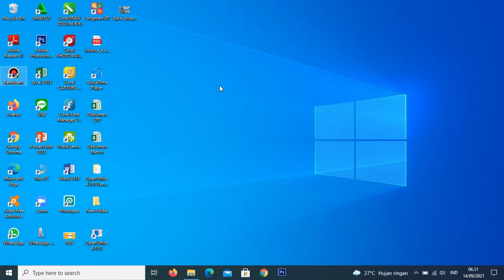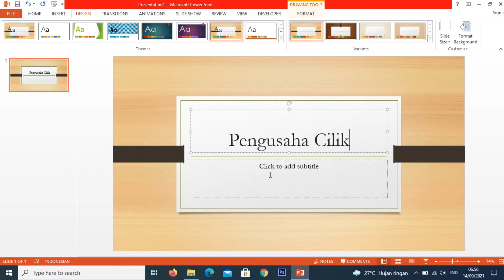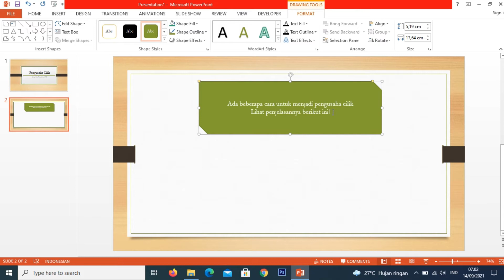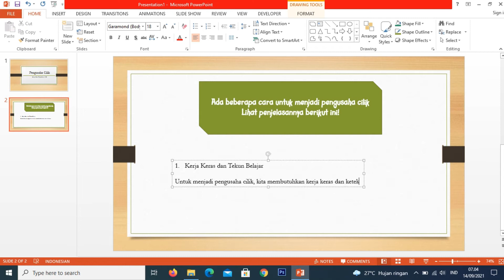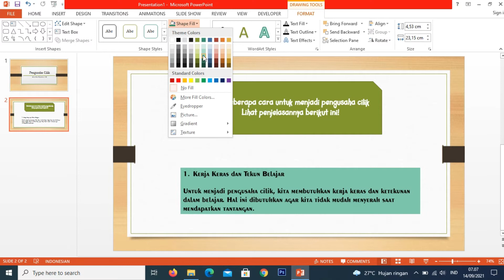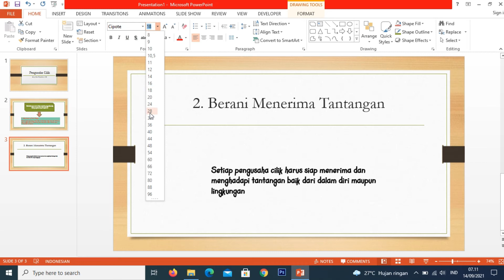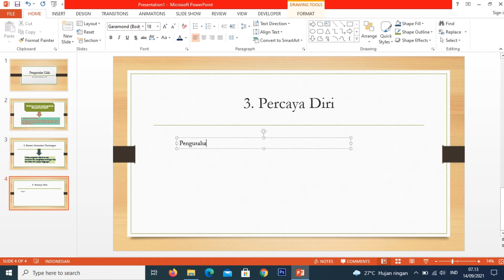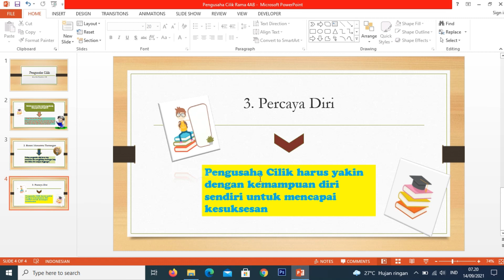Kelas 4 Project 3 (Pengusaha Cilik - Ms Office Power Point)